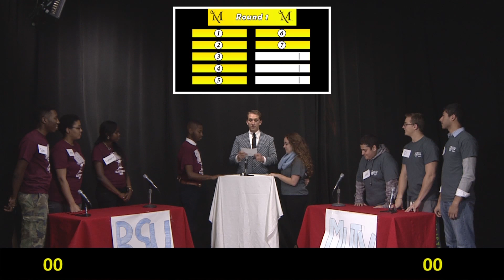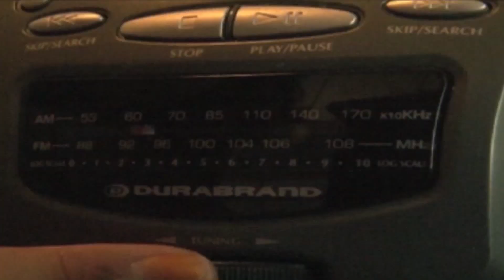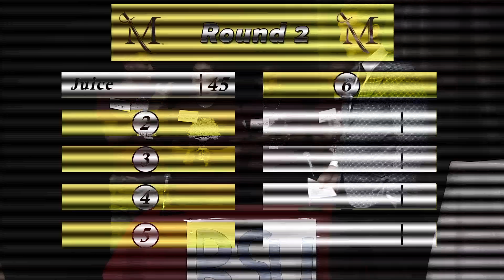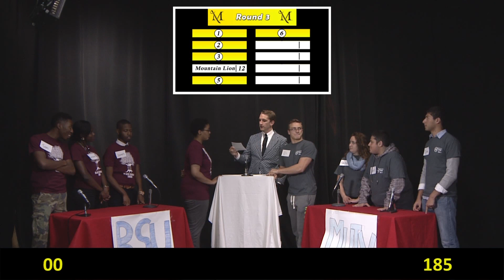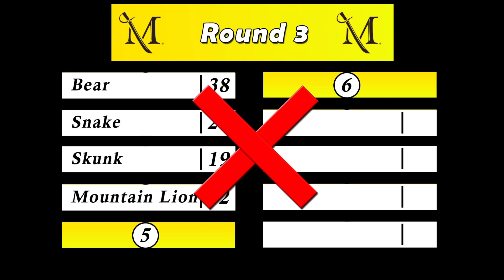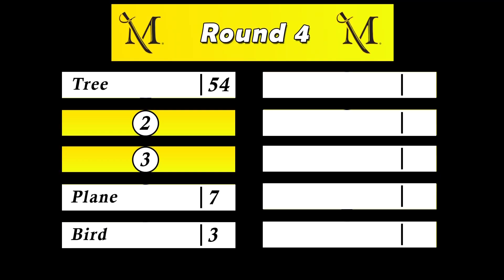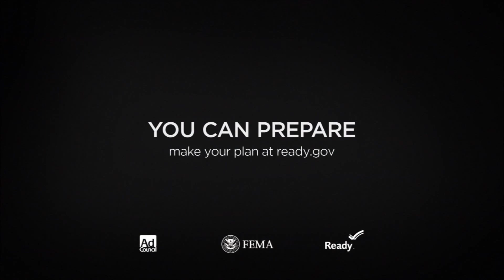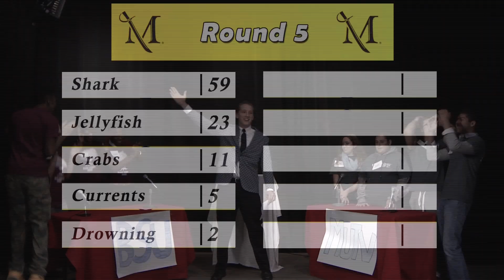Marauder Feud-Episode 2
MUTV-BSU